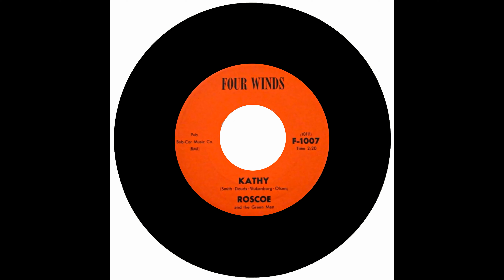ROSCOE AND THE GREEN MEN - KATHY